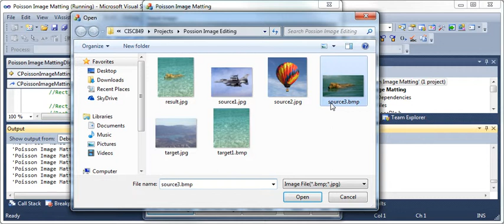Poisson Image Matting - Wei Yang